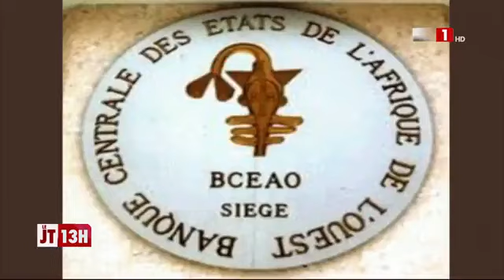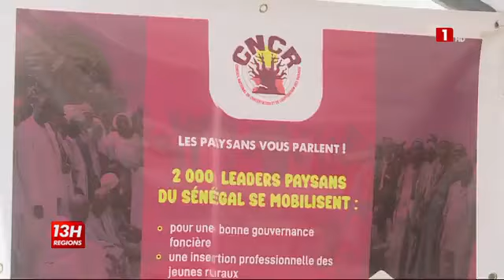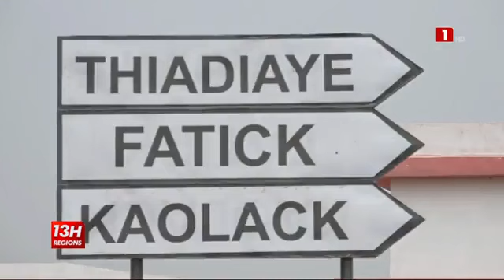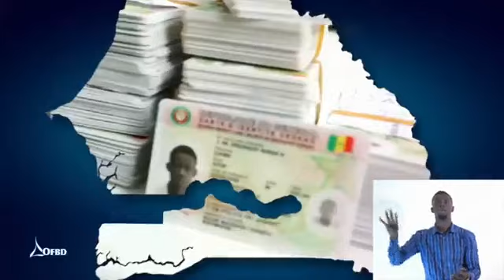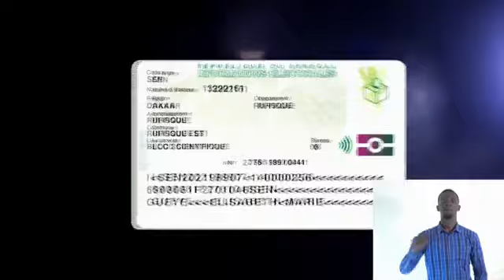LE JT 13H DES RÉGIONS DU VENDREDI 02 FÉVRIER 2024